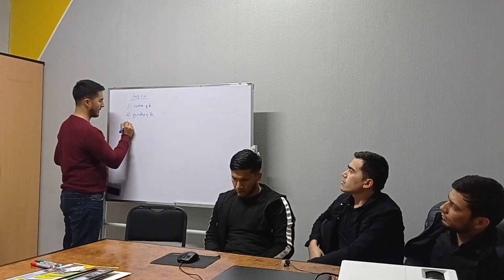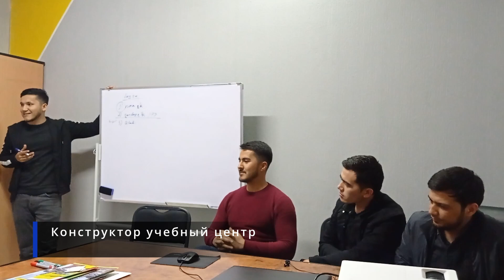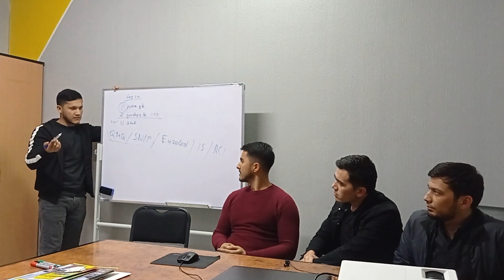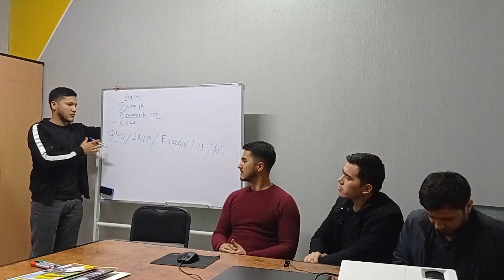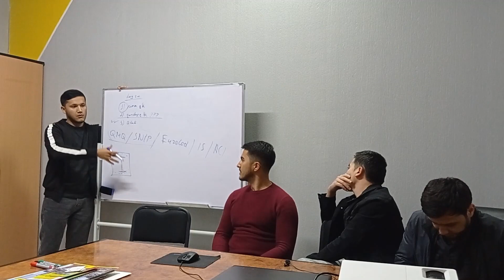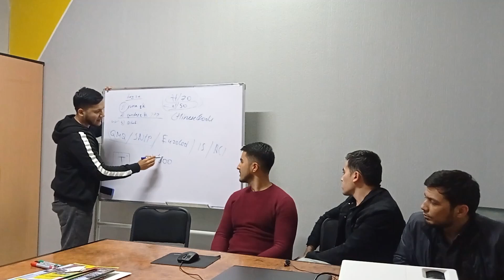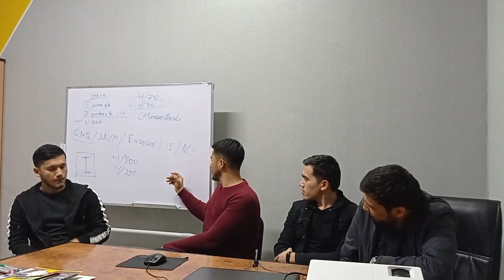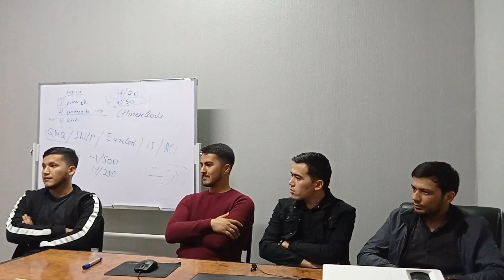KONSTRUKTORLAR nima deydi???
1-Guruh bitiruvchilarining oxirgi darsida soxa  mutaxasislari bilan o'tkazilgan ochiq suhbat.